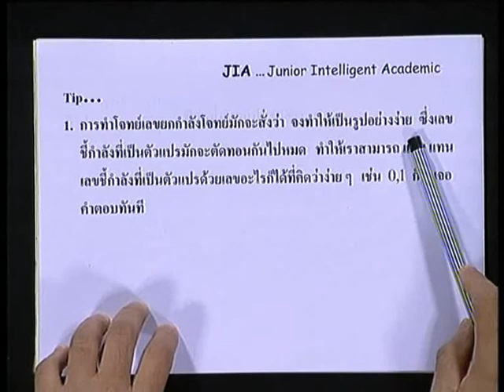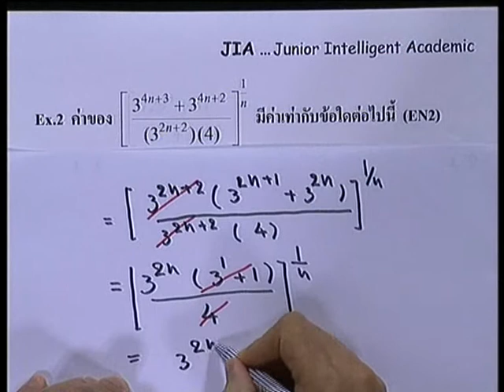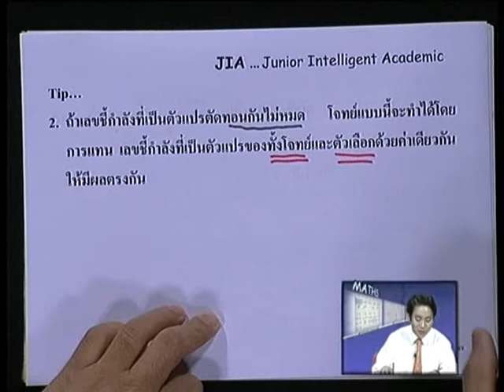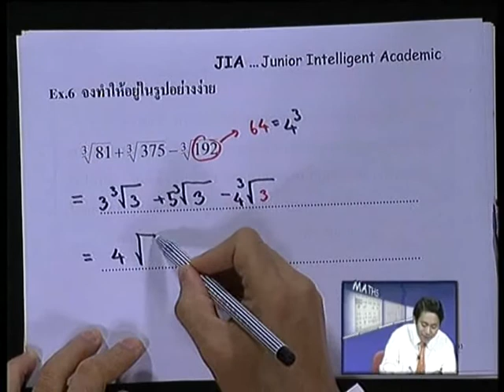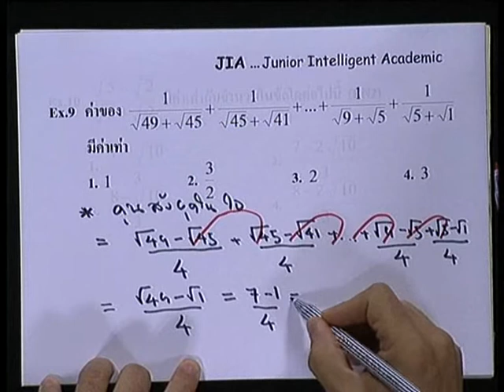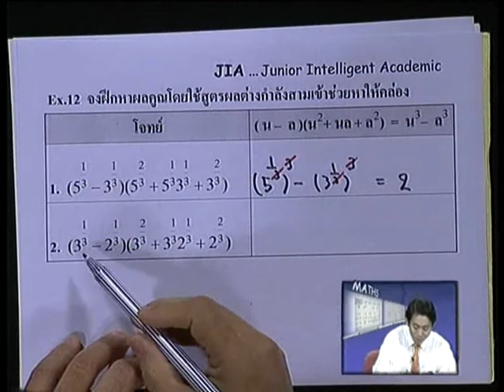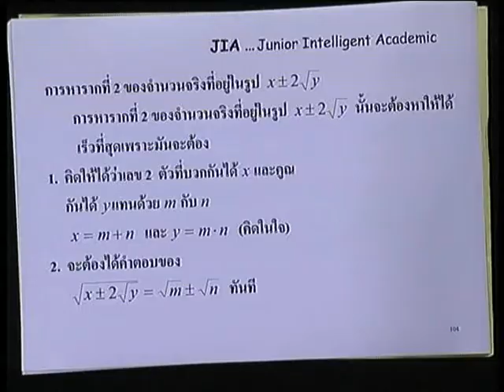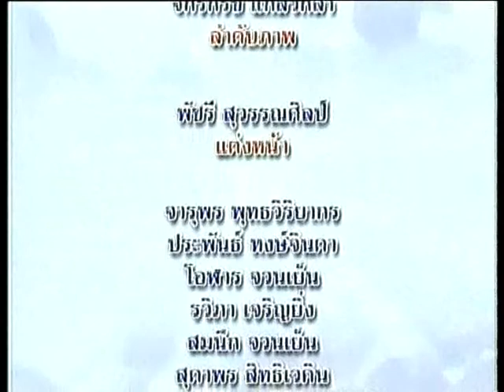ETV ติวเข้มวิชาคณิตศาสตร์(O-NET) เลขยกกำลัง